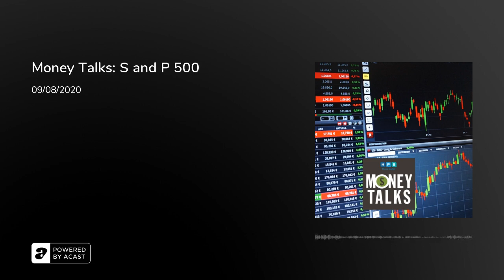Money Talks: S and P 500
Our experts from New Perspectives teach us what the S &amp; P 500 is, what it measures, what's included in it, and how you can buy it.Here is the website for the S &amp; P 500